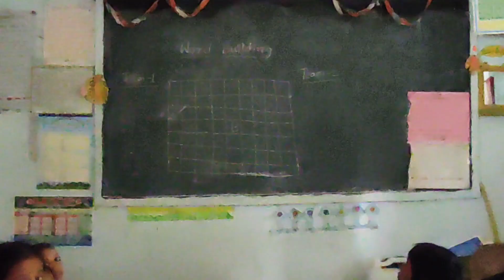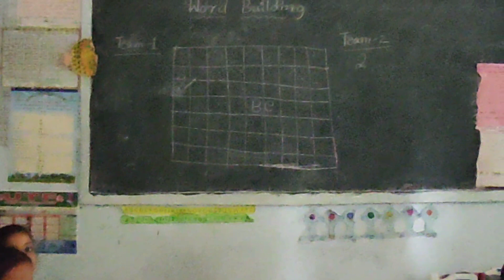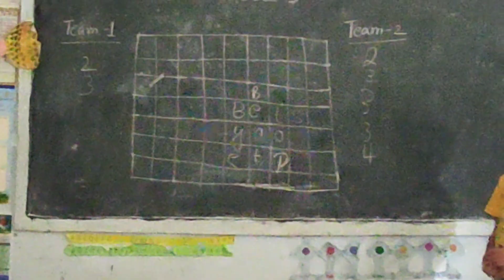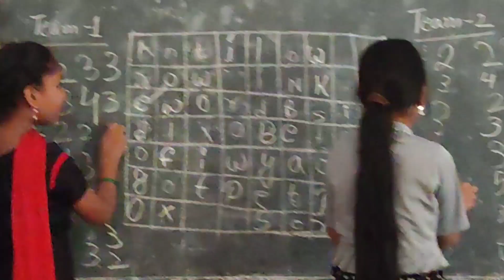Word building || No-Schoolbagday || language game || achantamani language games for students